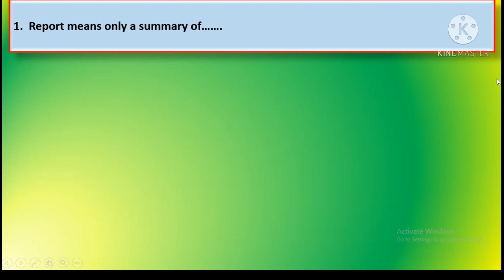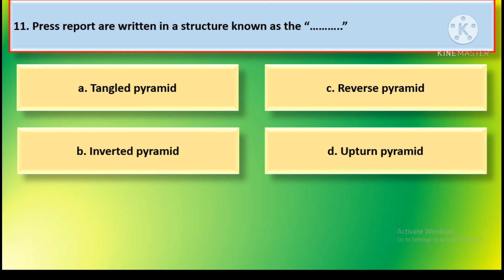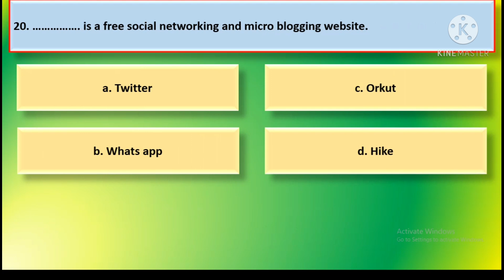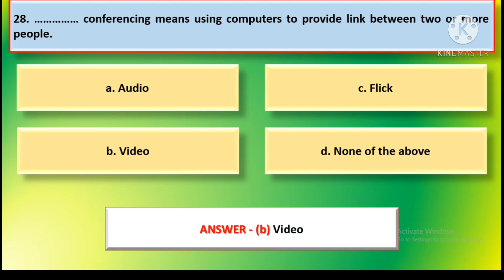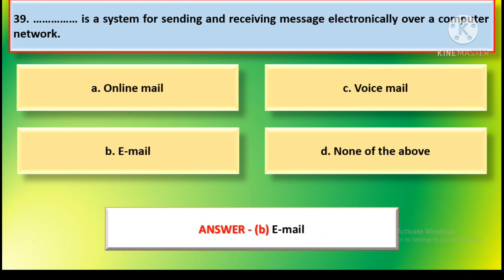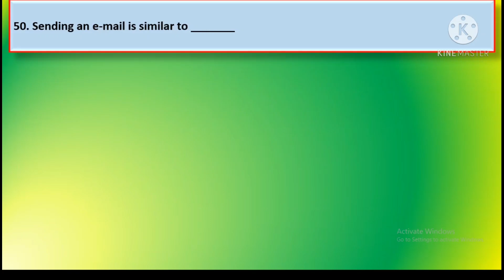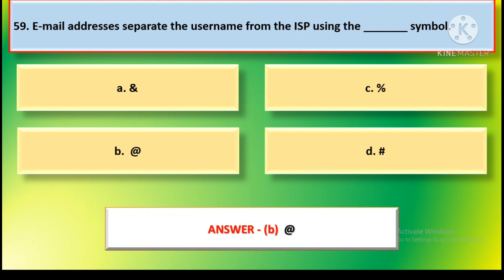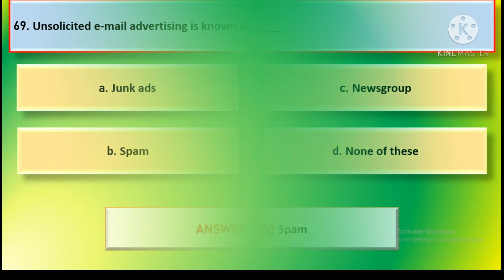MCQs on Business Communication-II/S.Y.B.COM| Semester IV SPPU Exam| 50+ MCQs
mcqsonbusinesscommunication-II